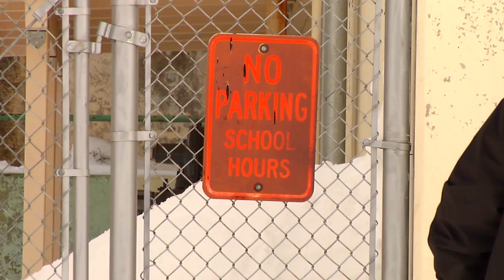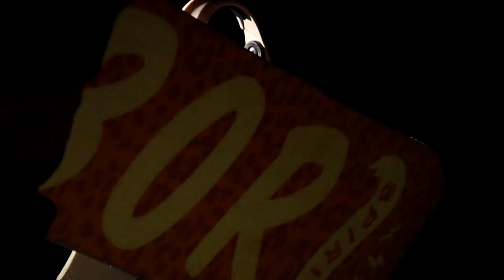WORMLyFE - BEARTRAP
A short video of snowboarding in the streets of Big Bear, California.
Featuring-
Marius Urbonavicius, Andrew Paine, Tom Bennett, Kyle Chudoba, Stophon Deifer, Justin Mulford, Drayden Gardner, Grant Garges, Bob Abrams, Lucas Magoon, Johnny Miller, Lenny Mazzotti, Jake Schaible, and Robert Toste

Filming/Editing:
Kevin Lonergan

Additional filming:
Adam Ruzzamenti, Robert Toste, Jake Schaible, Tom Haraden, Hristo and Dimo Petkov